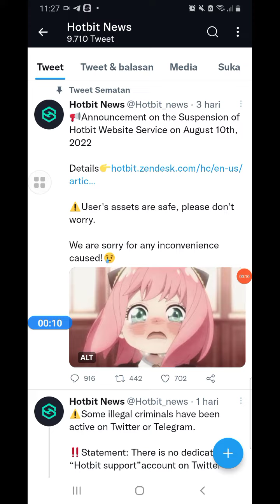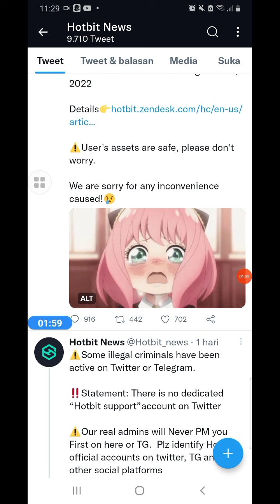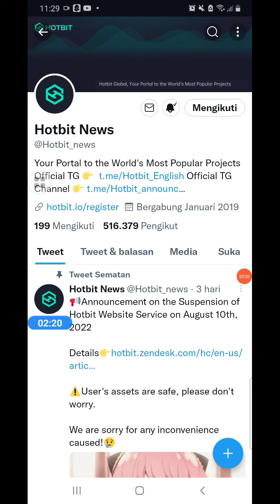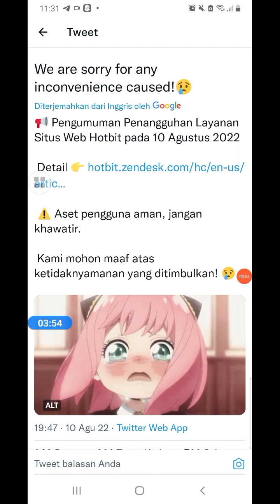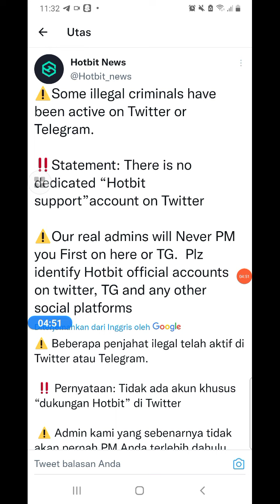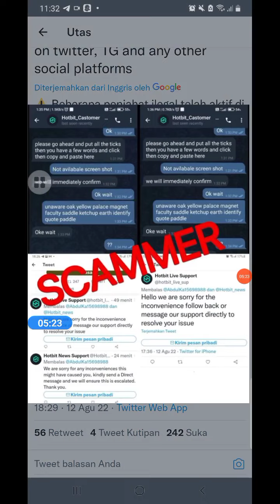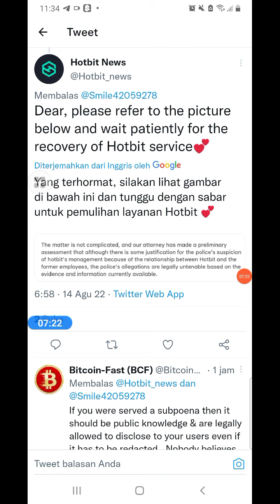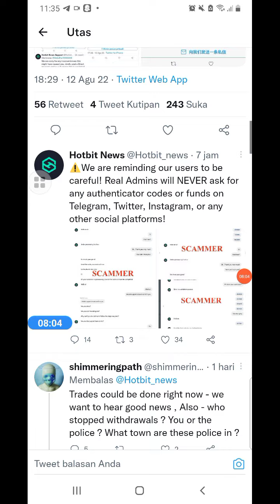HOTBIT || TAMAT??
●KOMEN
●SHERE